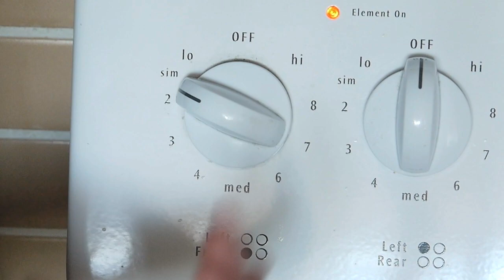糖漬甘栗 (自製糖果) Candied Chestnuts － Homemade candies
Candied Chestnuts  糖漬甘栗

Ingredients:
5 pounds Chestnuts (I prefer Italian and Korean, but you can certainly use others)
1/2 cup Brown Sugar
1.5 cups White Sugar
1 cup Water (but it should enough to cover all chestnuts on the first day)
1 tablespoon Vanilla Paste

材料：
5 磅   栗子 (我用義大利和韓國栗子)
半 杯   黑糖
1.5 杯   白糖
1 杯   水
1 湯匙   雲呢拿醬